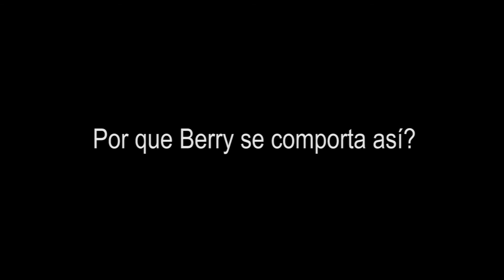Let's play Resident Evil Comentado en Español parte 11 ¡EL FIN SE ACERCA!